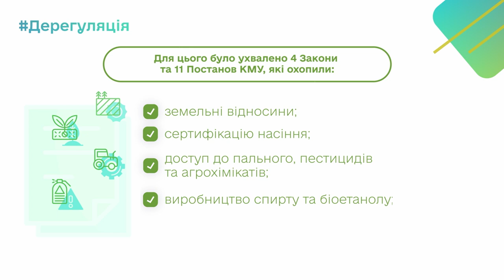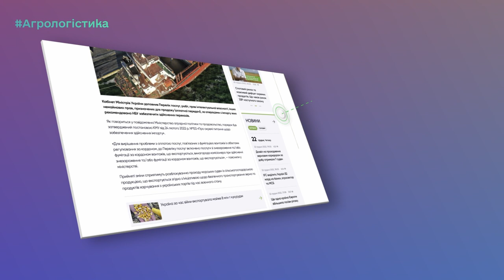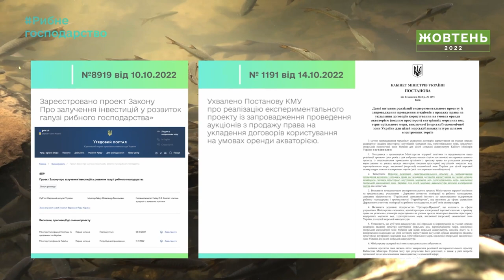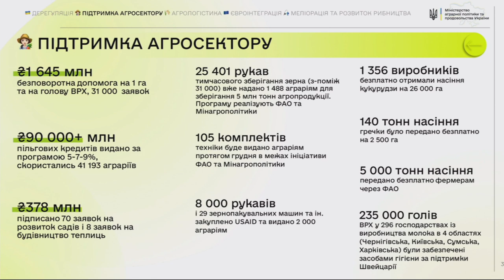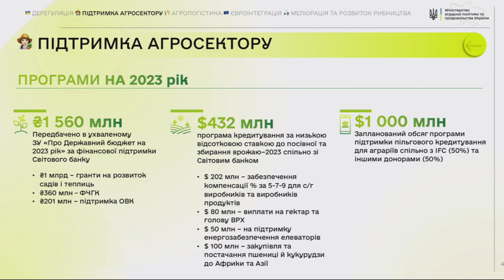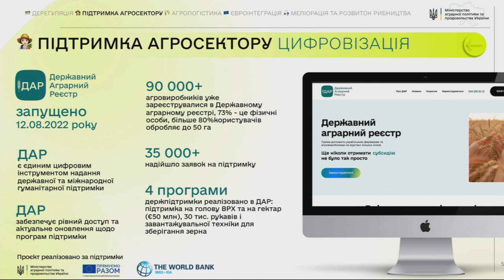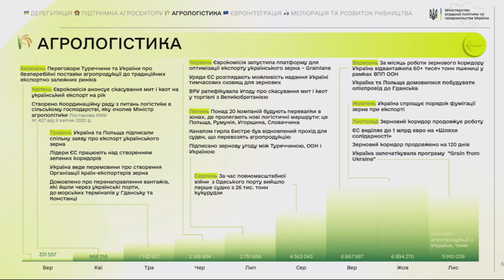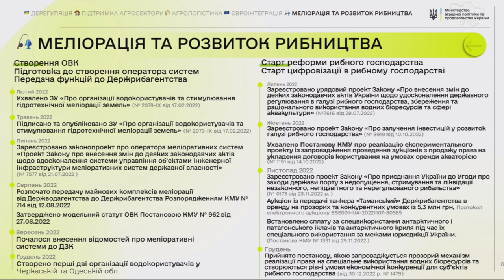Agrarian Policy and Food Ministry — 2022. Results of work in the conditions of war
Organizers: Media center Ukraine — Ukrinform.
Mykola Solskyi, Minister of Agrarian Policy and Food of Ukraine.